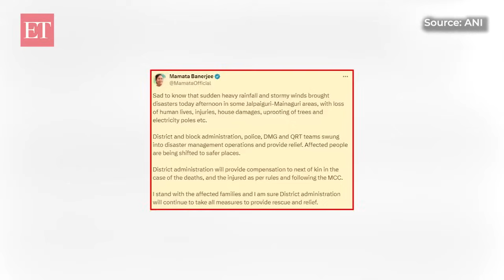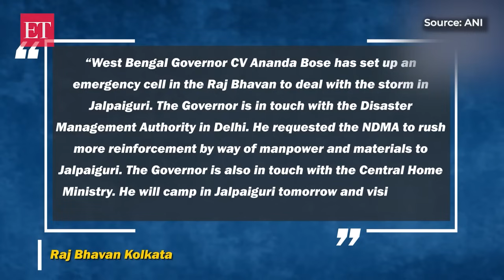Cyclone wreaks havoc in Bengal’s Jalpaiguri: CM Mamata Banerjee meets affected people; five dead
Jalpaiguri (WB): Cyclone wreaked havoc in parts of WB’s Jalpaiguri as rain and hailstorms hit area causing major damage to life and property. As many as five people have lost their lives over 100 got injured as weather’s wrath on March 31. Cyclone wreaked havoc in parts of WB’s Jalpaiguri as rain and hailstorms hit area causing major damage to life and property. As many as five people have lost their lives over 100 got injured as weather’s wrath on March 31. JGMCH Medical Superintendent said that as many as 49 are admitted and over 170 patients reported in emergency department. Taking to ‘X’, Chief Minister Mamata Banerjee assured supporting affected families and compensation to them. She visited Jalpaiguri to take stock of the situation and also met the victims at the hospital. WB Governor CV Ananda Bose also set up an emergency cell at Raj Bhavan to deal with storm in Jalpaiguri. Further details will follow.